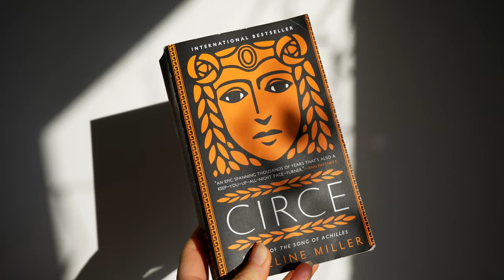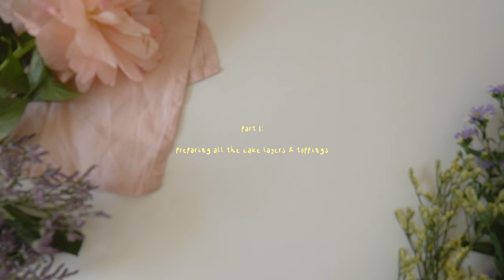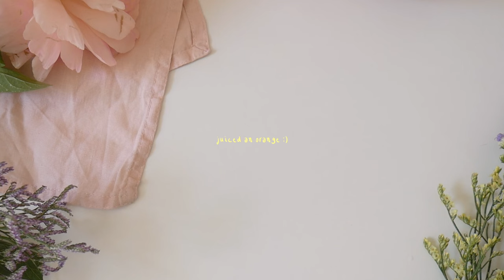baking a cake for circe & the island of aiaia (vegan marble cake for nymphs)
hi witches & nymphs!
this is yet another part of my recipe series where I am baking something inspired by greek mythology! :)
this time we're baking something for the enchantress / witch Circe and especially her journey of rediscovering her identity while roaming around the island of Aíaía, where she was banished to by the gods.
I filmed this video back in spring (and while also being only a few chapters into Madeline Millers novel about Circe), so my creation is less on the gloomy side of vibes and emphasizes more on her first few years (or centuries?) of witchcraft through discovering flowers, herbs and nature in general. I am currently contemplating making a "dark" version of this for her later years and fate buuuutttt we'll see. :))
ANYWAYS, hope you'll like the video and here are the recipe details:

RECIPE:
1) marble cake bases:
- 400g flour
- 2 tbsp cornstarch
- pinch of salt, vanilla,
- 150g sugar
- 2 tsp baking powder
- 1 tsp baking soda

- 60g maple
- vanilla butter aroma (optional)
- 265g plant milk
- 200g butter oil
- juice or half an orange

for the chocolate part: divide batter in half and add 2 tbsp cocoa powder, 1/4 cup more plant milk and maple syrup to taste

add spoonfuls of both batters to your cake tin(s) and swirl to create marble effect. then bake at 180°C for about 30-35min or 40-45min (depending on your cake tins)

2) vegan buttercream frosting:
- 200g soft vegan (mildly salted) butter
- 35g maple syrup
- vanilla
- 125g vegan cream cheese
- little bit of plant milk if necessary texture-wise

whip butter individually until creamy / fluffy, then add remaining ingredients, whip again and put into the fridge until ready to frost the cake
(for chocolate part add a little cocoa powder & optional more maple syrup to half of the buttercream and whip again)

OR USE:
3) vegan cashew frosting*:
you can use my basic vegan cashew frosting from this recipe:
or use the vegan cream cheese / yogurt cashew frosting variation from this recipe:

*so my frosting turned a bit grainy here (I am ashamed) but to prevent this you just have to make sure that your frosting is not TOO COLD while whipping it up. it should be chilled for 1.5hrs but max. 2hrs in the fridge prior to whipping it up, but if you leave it overnight to set (which I did here) it will become too cold and the whipping process will trigger the fat and liquid particles to split. if you want to leave the frosting in the fridge overnight prior to whipping it, you should let it warm up at room temperature for a good 10-15mins before whipping it. (thanks for coming to my baking science ted talk)

4) orange & peach jam filling:
- juice (& optional pulp) of 1 orange
- few tsps of peach jam

mix & add to the inside of the cake layers while assembling the cake

5) toppings:
- edible flowers (for my audience in germany: I find these in salad mixes at edeka sometimes!)
- stem & leaves from a fancy organic orange
- edible gold glitter

DONE! :)

For more detailed recipe content you can also visit my website / recipe blog & if you'd want to support me and my art you can consider buying me a matcha on ko-fi oooor check out my (still very young hehe) etsy shop where I sell some cute illustrated stickers and postcards

ADDITIONAL VISUALS USED IN THE INTRO & THUMBNAIL OF THIS VIDEO WHICH AREN'T MINE:
circe & lion:
circe alone, tree nymph & sea nymphs:
all 3 via pixabay (thx to Kanchan Mahon, Gordon Johnson & Prawny)
circe statue:

thx & bye! :))